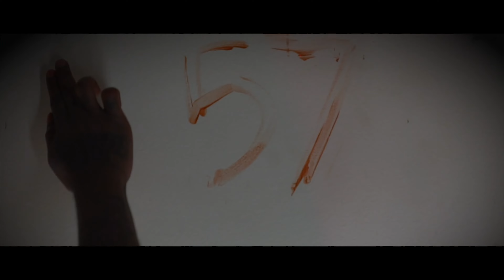HotboyShaq - Body [Official Video]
Lil Shaq - Body

Video production by @shotbytig

Beat produced by @easondabeat

Follow Lil Shaq on all social media outlets at @hotboy_lilshaq

HOT BOY LIL SHAQ mixtape out now!

Nu Nation Management